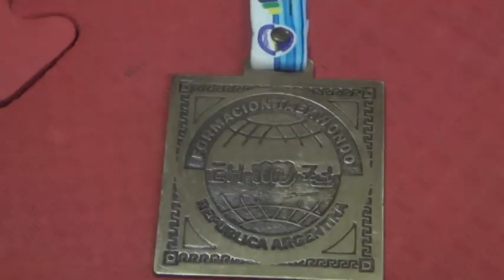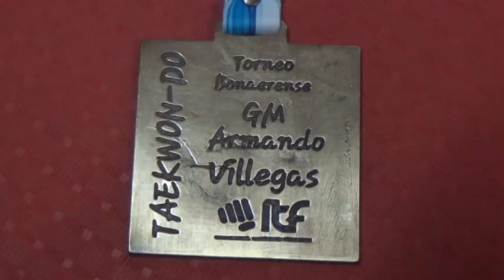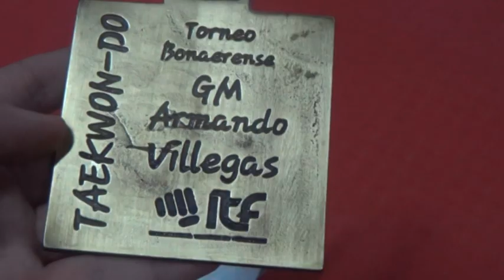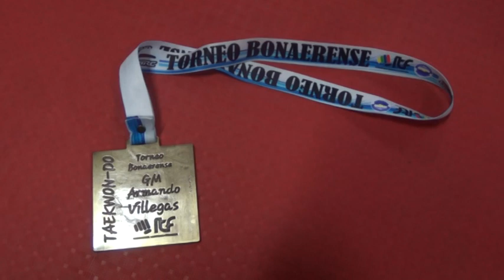TAEKWONDO C.A.A. - OBTUVIERON EL 3° PUESTO EN UNA COMPETENCIA EN BUENOS AIRES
DAVID BERTINAT Y FABRICIO ZUCHIATTI -